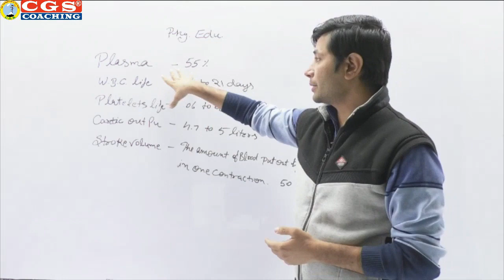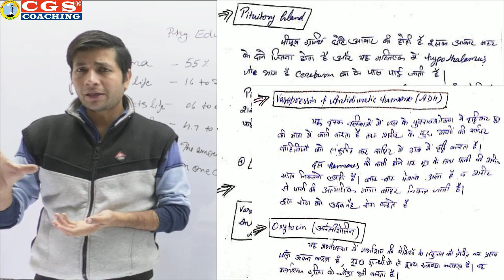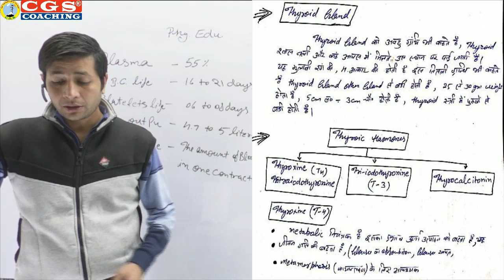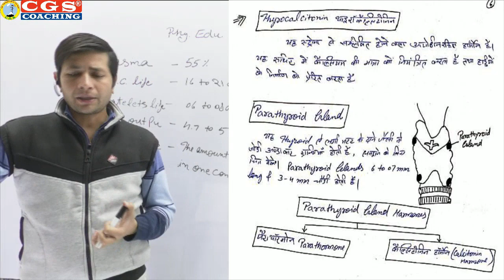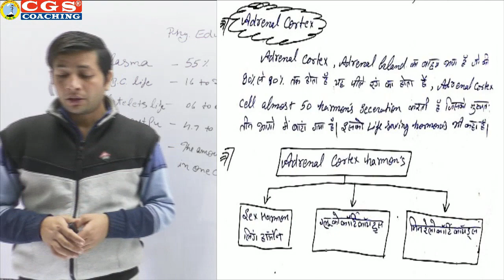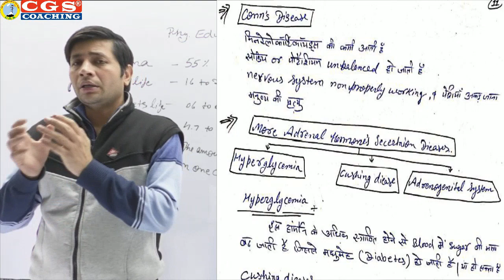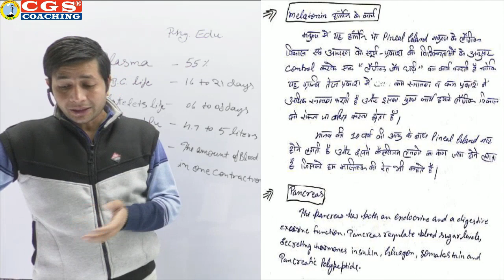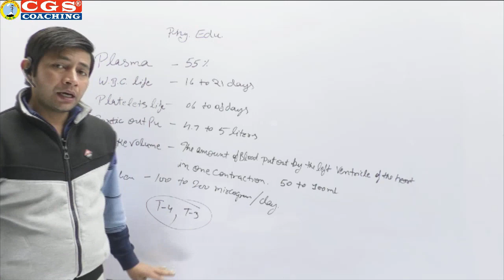🔴Class-10 || Physical Education For All Teaching Exams || TGT Physical Education by CGS Coaching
Teaching related Offline Classes available at CGS Coaching Saket Centre (Delhi)